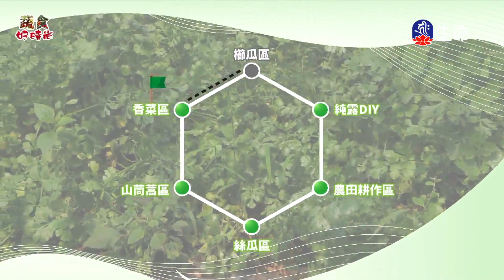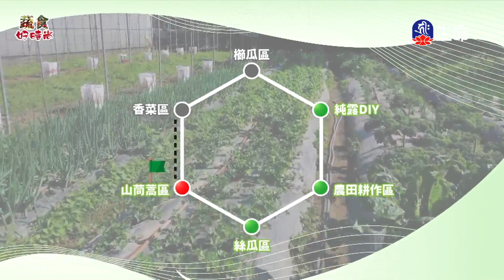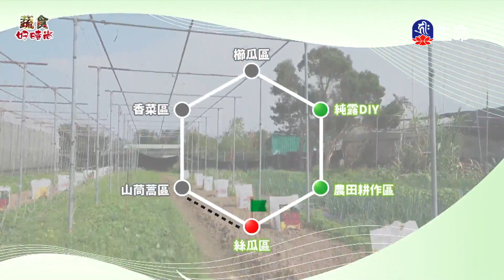蔬食好時尚-新北小農-康維有機農場-1_蔬食好時尚_(lifetv_20231028_11：00)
蔬食好時尚_蔬食好時尚-新北小農-康維有機農場。